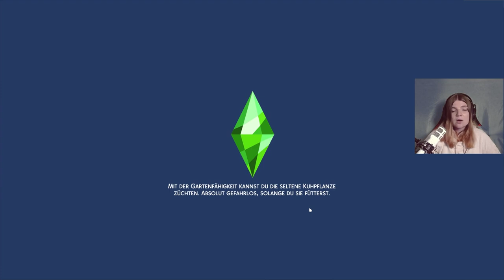Endlich ein neues Haus 😍 - Die Sims 4 Werwolf Challenge Part 12 | elienyx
Dies ist der 12. Part meiner Werwolf Challenge.